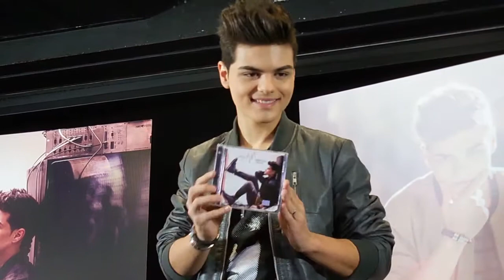ABRAHAM MATEO en México photocall Conferencia de prensa "Who I Am" /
Abraham Mateo presenta su material discográfico “Who I AM”. Su primer tema “All The Girls (La La La)” estuvo entre los más vendidos en las listas de canciones en España. El videoclip de la canción tiene más de 7 millones de vistas y los trending topics mundiales no dejaron de ocurrir durante el lanzamiento.

“Who I AM” es el resultado de un largo proceso de composición que comenzó justo después de grabar su anterior trabajo, “AM”, que logró Disco de Oro en España. “No me importa el poco tiempo que tenga, componer y crear música es mi pasión, esté donde esté, en mi habitación, en un avión, en un hotel….siempre estoy tratando de hacer nueva música” asegura Abraham Mateo.

Las canciones de “Who I AM” comenzaron a surgir en 2013, justo después de finalizar la grabación de “AM”. Esas mismas ideas y bocetosm son los que llevaron Abraham el pasado mes de mayo a Los Angeles en un viaje que cambió su vida con su agenda cargada de encuentros con los autores y productores más importantes de Estados Unidos. “Nunca había oído hablar de las co-writing sessions y es una de las experiencias más increíbles que he vivido nunca”.  Las “co-writing sessions” son una suerte de lluvia de ideas musicales entre el artista y otros autores, para crear ideas nuevas sobre otras ya existentes, o componer canciones desde cero.  La lista de colaboradores del disco es la soñada por cualquier artista “pop” de cualquier parte del mundo. Damon Sharpe (Jennifer Lopez, Kylie Minogue, Ariana Grande), Lauren Christy (Jason Derulo, Enrique Iglesias, Rihanna, Britney Spears) y Andre Merrit (Chris Brown) son algunos de los autores que han colaborado con Abraham mano a mano para dar forma a las canciones de “Who I AM”.

Abraham Mateo es sin duda una de las “revoluciones más jóvenes del pop” tanto en  España como en Latinoamérica. Con 31 clubs de fans en todo el mundo, Latinoamérica, Canadá, Estados Unidos, Italia, Polonia, Brasil, Filipinas y Thailandia son países donde los fans de Abraham se cuentan por cientos de miles. En Facebook cuenta con más de 3.4 millones de likes, mientras que en  Twitter posee más de medio millón de seguidores.

En “Who I AM”, el nivel de producción y composición, así como la estructura conceptual de sus canciones, sitúan a Abraham como un artista único, inquieto e innovador, a la cabeza del pop hecho en España con destinatario “el mundo” y a la altura de los grandes artistas globales de los últimos años. Su primer sencillo “All The Girls (La La La)” es fruto del talento revolucionario y la personalidad musical innovadora de Abraham Mateo. Ritmos rotos, reminiscencias funk, beats futuristas y arreglos orgánicos,  en una canción que da buena cuenta de “quién es” este joven y talentoso artista.

Como parte de su visita promocional a México, Abraham Mateo se presentó el pasado 14 de febrero como invitado especial en el concierto de Carlos Rivera, quien interpretó en dueto el tema “Gracias a ti”. El domingo 15, Abraham fue también invitado por CD9 para cantar a lado de la boyband los temas “Señorita” y “Para siempre”. Mañana, 20 de febrero Abraham espera a todas sus fans en una inolvidable firma de autógrafos en Plaza Cuicuilco en punto de las 16:00 horas.

Su más reciente sencillo “Another Heartbreak”, es una balada fresca y sentimental en la que el sentimiento después de una ruptura es el tema latente. Abraham decidió que este video debía ser realizado “por” y “para” sus seguidores, un pequeño homenaje a algunos de sus clubs de fans alrededor del mundo. El lyric video de “Another Heartbreak” se ha rodado en nueve países diferentes, pues fans de Argentina, Brasil, Colombia, Ecuador, España, México, Perú, Polonia y Venezuela son los protagonistas de este emotivo tributo de Abraham Mateo hacia sus seguidores.

Por parte de México se contó con el apoyo del Club de Fans Oficial “Abraham Mateo México”, quienes se reunieron en la explanada del Museo Nacional de Antropología para participar en la creación de este video, mostrando su apoyo y admiración por el cantante español.